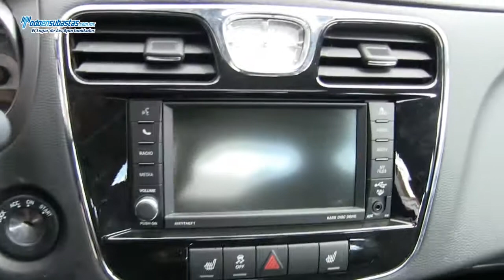Chrysler / 200 Limited V6 CDs DVD PielC Connect Sistema de Navegación Rines de Aluminio / 2013